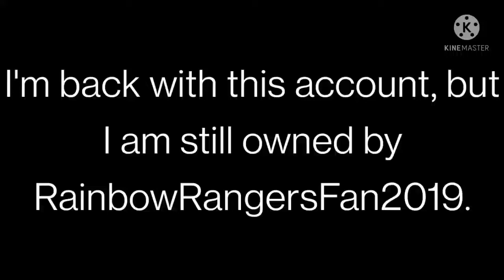Guess what?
Yeah.